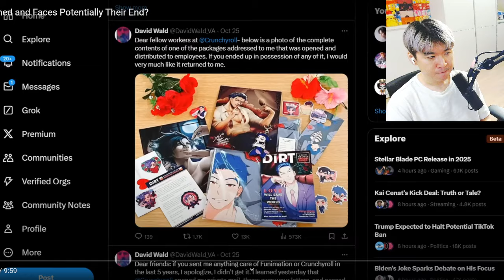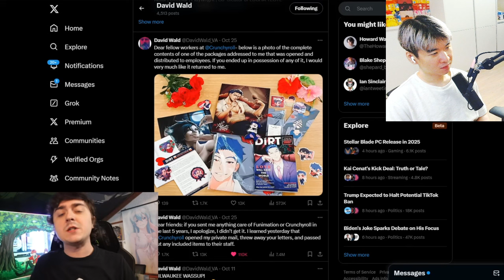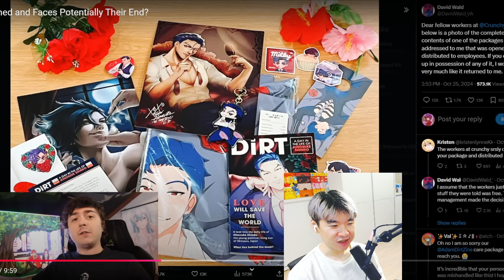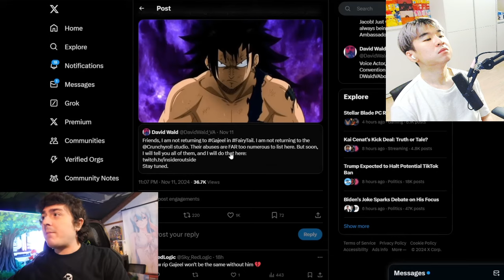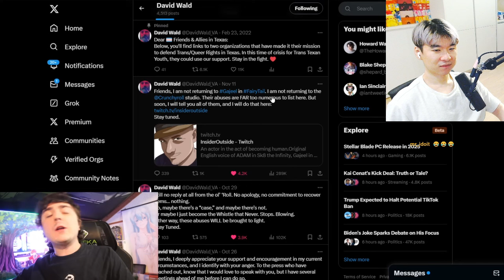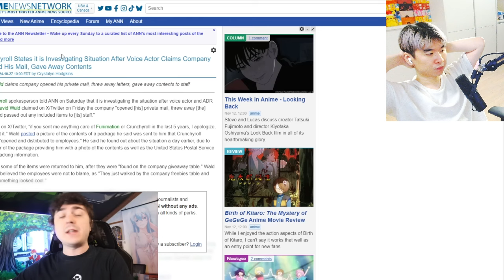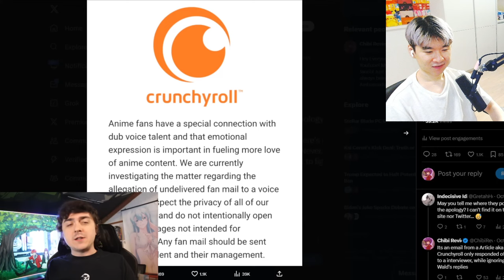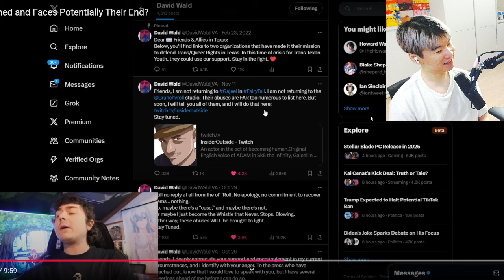Crunchyroll is Doomed and Faces Potentially Their End? | Reacting to Chibi